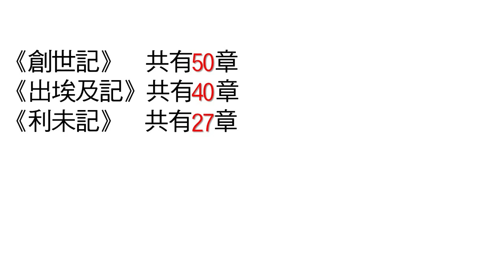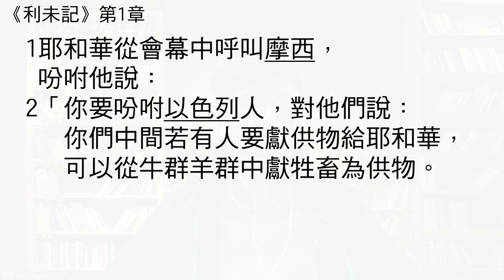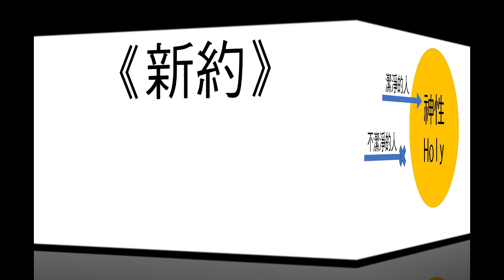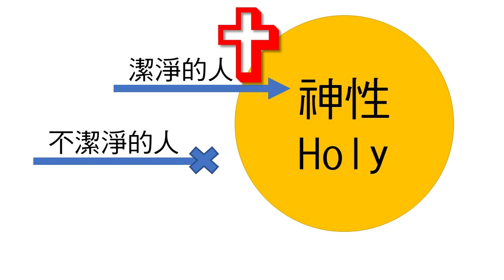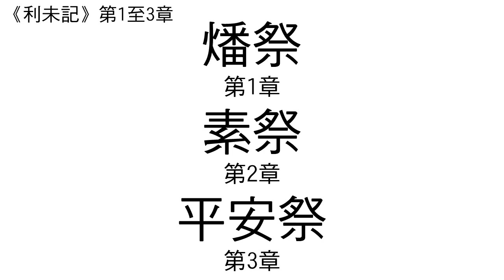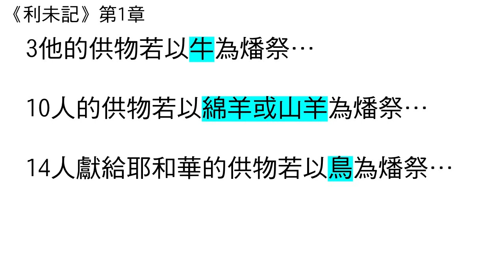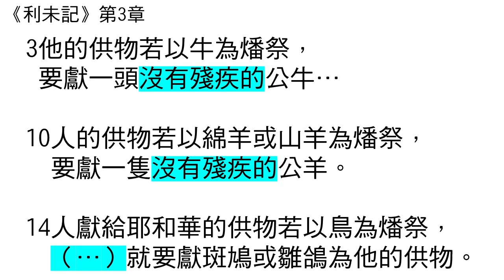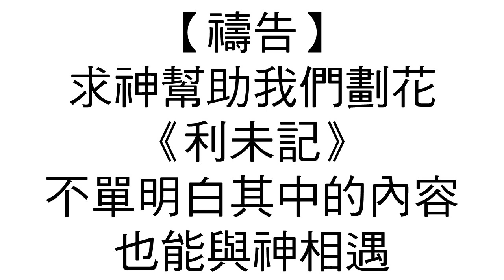《利未記》第1至5章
「劃花神聖的舊約」經禱篇。先簡單解釋經文重點，然後禱告。
重點一：《利未記》1:1–2; 《希伯來書》 9:2–5; 4:14–16。
禱告：為我們因著耶穌得潔淨而感恩，並且為自己常到施恩座前求而祈禱🙏🏼
重點二：《利未記》第1至3章。
禱告：求神幫助我們劃花《利未記》，不單明白其中的內容，也能與神相遇🙏🏼